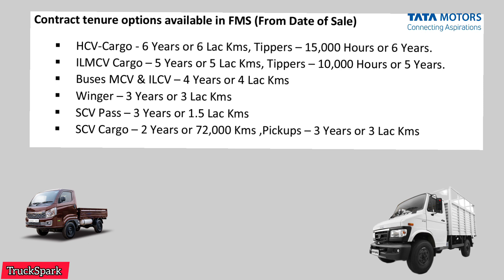Tata Motors Fleet Management Solutions || Tension Free From Fleet Maintanence#truckspark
Tata
Tata Motors Fleet Management Solutions

In Collaboration With Tata Motors